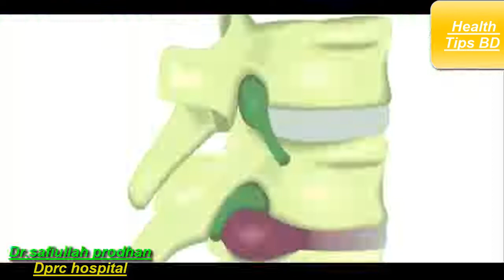শরীরের জয়েন্ট ফুলে গেলে করণীয়|| What to do when the joints of the body are swollen